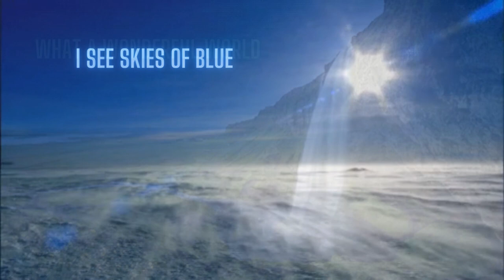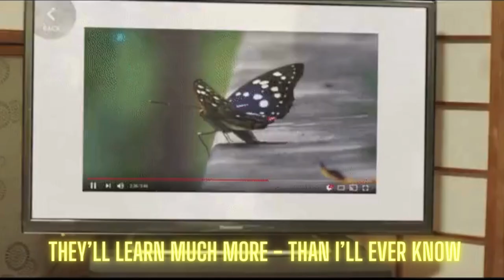Wonderful World. It Truly Is.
An adaptation of It's A Wonderful World, the Louis Armstrong classic. Singalong with the music and lyrics and think about our wonderful, beautiful, amazing world. Gratitude is ours.